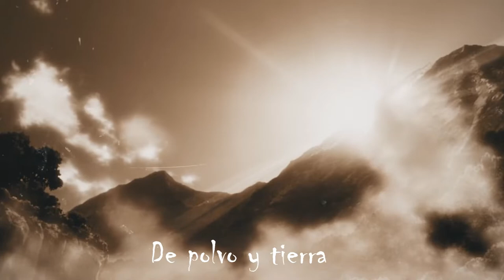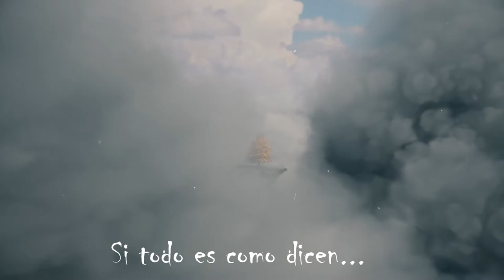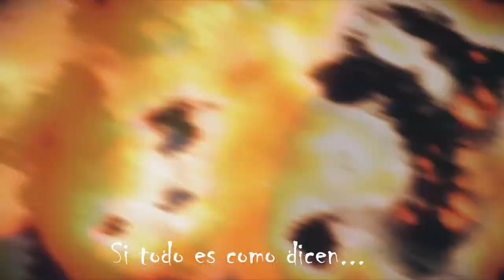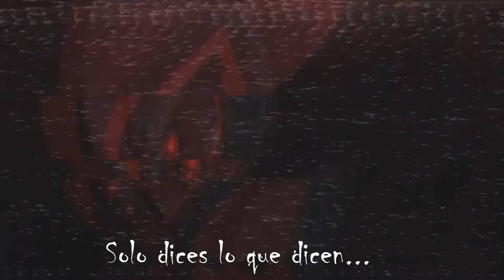MALDRUNG - INMORTAL (Lyric Video)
Album: INFRAMUNDO
AÑO: 2022
INTERPRETE: MALDRUNG

LETRA

Tú, tú que dices saber todo entre lo uno y lo otro
Dime ¿Cuál es el sentido de estos dos caminos que hoy ya recorrimos?

Y tú, caminante de polvo y tierra tu que has visto fronteras nuevas
Dime ¿Cuál es el sentido de ese y mil destinos que hoy ya se han perdido?

Si todo es como dicen ¿Entonces porque nacer?
Es aprender en tu punto de origen ¿Dónde estás tú? Solo dices lo que dicen…
Solo tú, Solo tú

Y tú caminante de esta tierra, tu que sabes lo que los libros cuentan
Lo que dijeron y era dime ¿Dónde queda la vida que esta allá afuera?